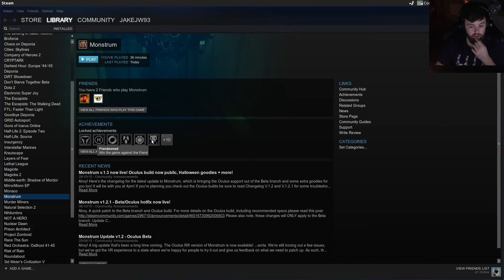Monstrum | Ubuntu 15.10 | Linux(Native)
Monstrum running in Ubuntu 15.10,Ubuntu Linux natively.

Humble

GPU : Nvidia GTX980 4Gb
Memory: 8Gb Ram
CPU: Intel I7 4790k @4Ghz